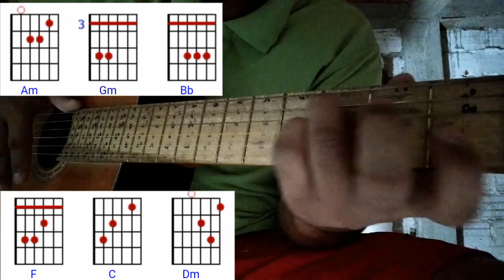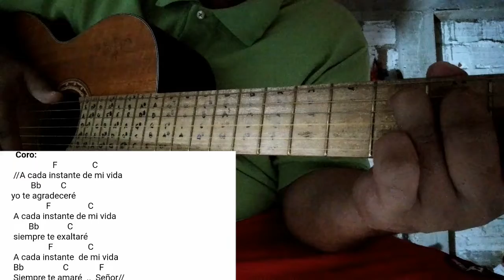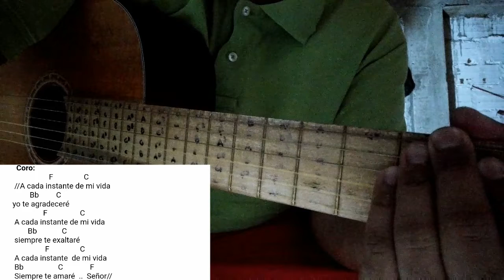A Cada Instante Tutorial Cristiano Con Acordes Guitarra C Mayor.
Señor yo Quiero Construir Acordes